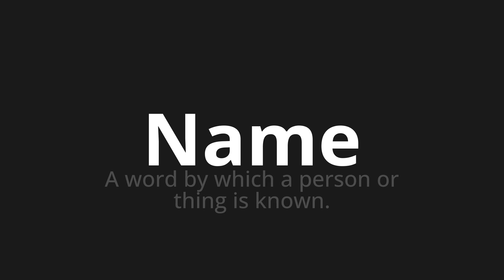How to pronounce Name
Master the Pronunciation of 'Name which means name' - which means : A Word by which a person or thing is known. 📝 with @PronunciationGerman 🎓🗣️ - [Your Guide to German]

Learn to pronounce 'Name' perfectly in German with our easy and engaging tutorial by @PronunciationGerman! 📖📽️ In this comprehensive video, we provide you with native speaker examples 🗣️👂 and phonetic breakdowns 🎵 to ensure you get the pronunciation just right.

How to say name in German